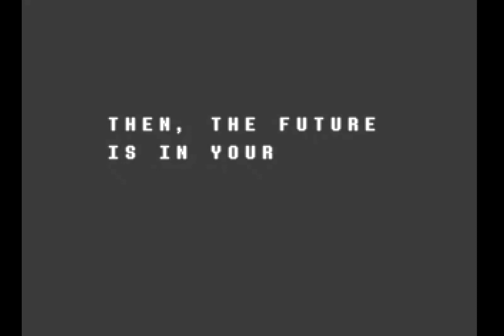Deltarune (Undertale 2) - VS JEVIL (JEFE SECRETO) POR PRIMERA VEZ!!!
BIENVENIDOS A UN CAPÍTULO ESPECIAL, ESTA VEZ ES UN VIDEO SOBRE EL NUEVO JUEGO DE UNDERTALE, LLAMADO DELTARUNE Y NOS ENFRENTAREMOS A UN JEFE "ESCONDIDO" POR PRIMERA VEZ, EL GAMEPLAY DE ESTE JUEGO ESTA EN TWITCH DEJARÉ EL LINK EN LOS COMENTARIOS!!!